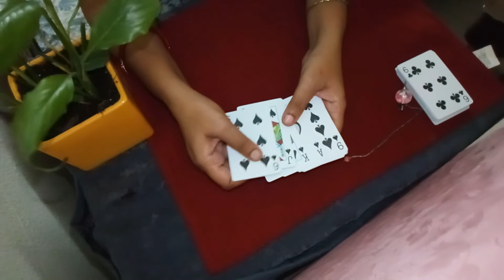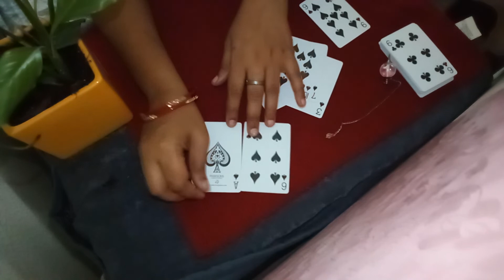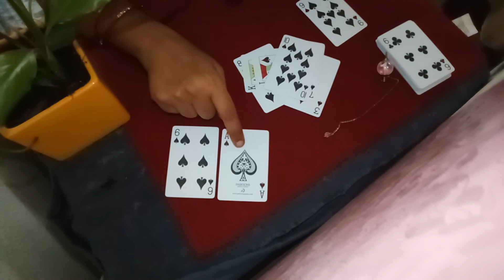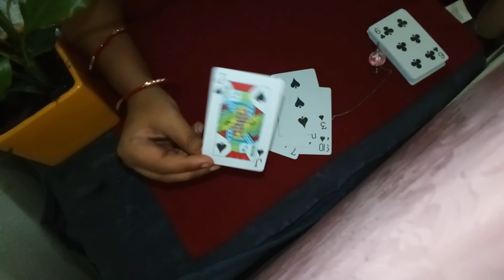All about spade cards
This video is about all possible combination of spades
on divination by playing cards)
on playing card divination)
on playing cards)
on playing cards)